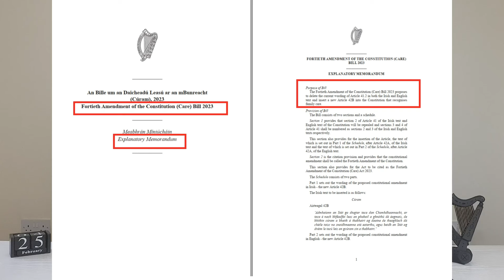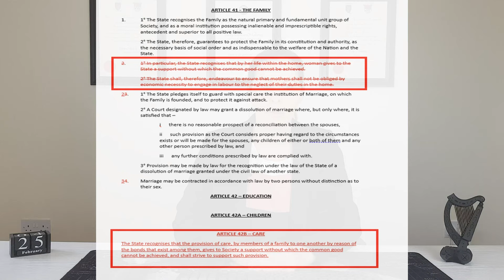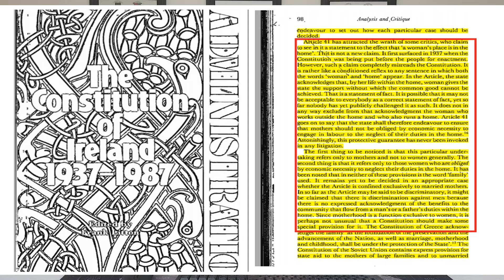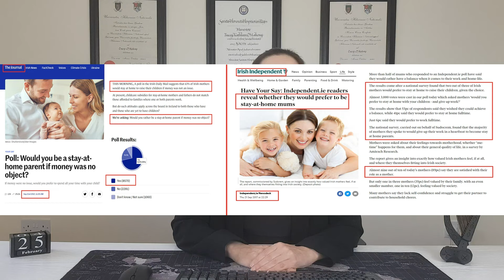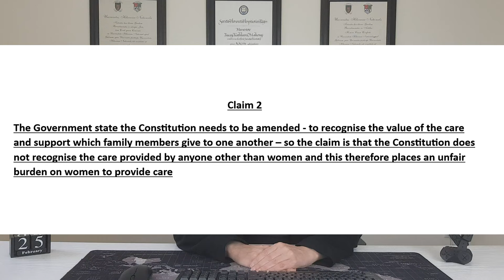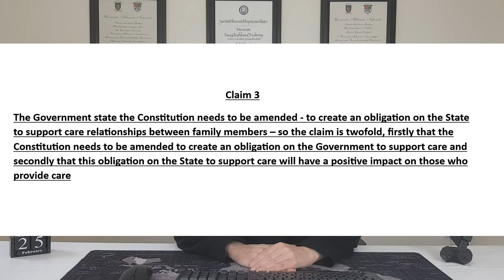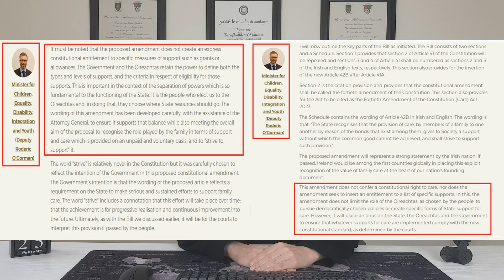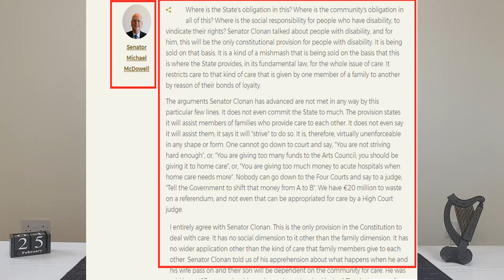The Care Referendum - 8th of March 2024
This video will discuss the Care Referendum, which is due to take place on the 8th of March 2024. It will look at the reasons why the Government say the Constitution needs to be amended and examine whether these reasons hold up to scrutiny.